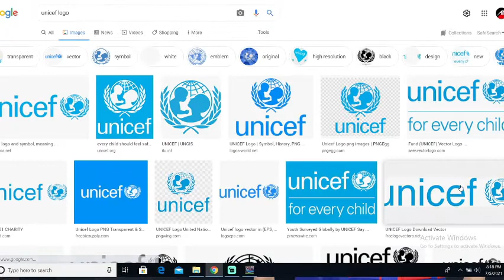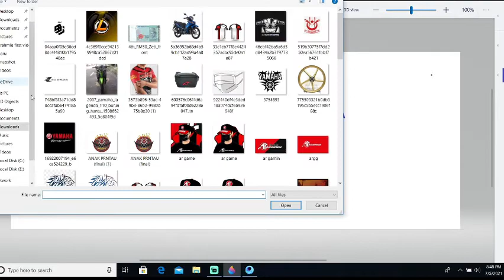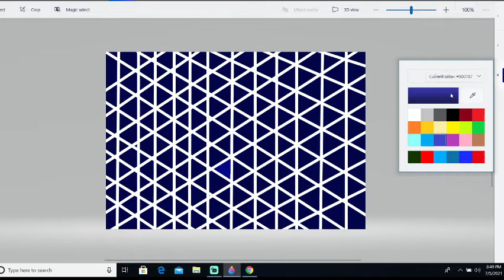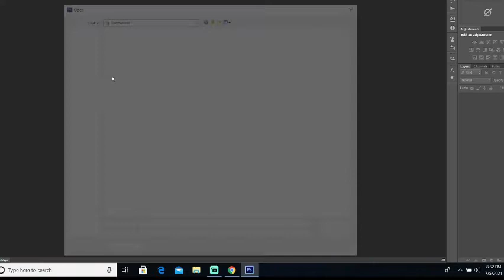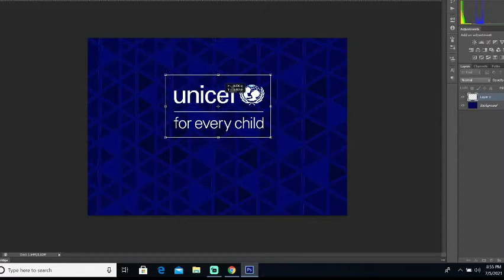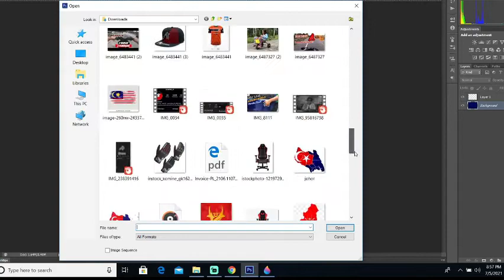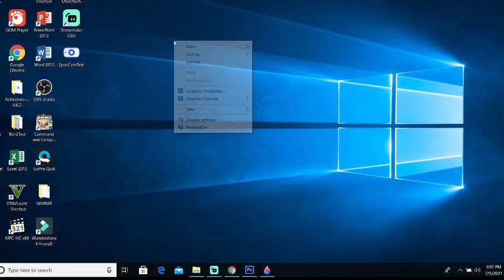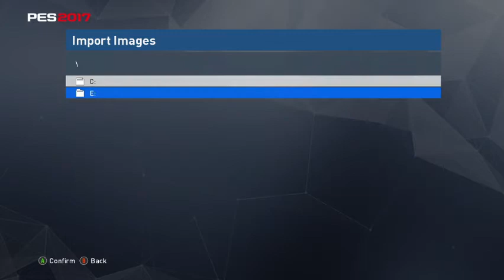DESIGN JERSEY JDT 2020 KE 2021 | PES2021 DESIGN